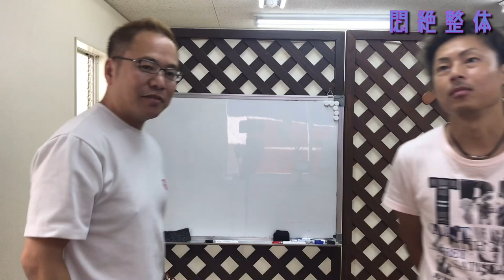強もみマサトの予約についてお知らせです。悶絶整体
悶絶整体のマサトなんですが、
予約サイトって複数あって、EPARKさんから予約されるとマサトの取り分がなくなっちゃうぐらい手数料かかるんです。。

ですので、手数料が安いミニモ経由ならお安く受けていただけます。

新着順